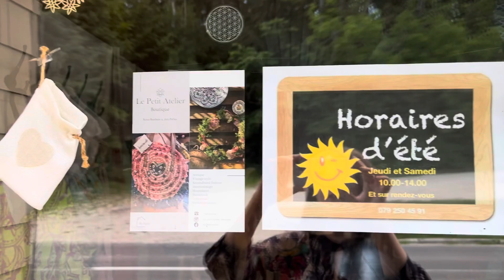Кантон Берн. Prêles